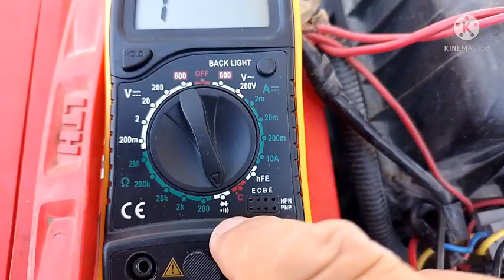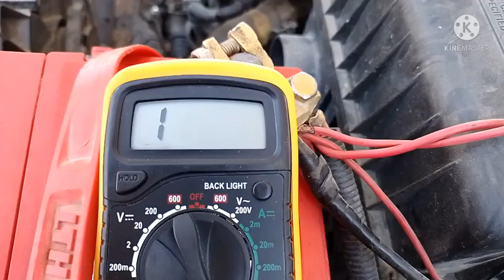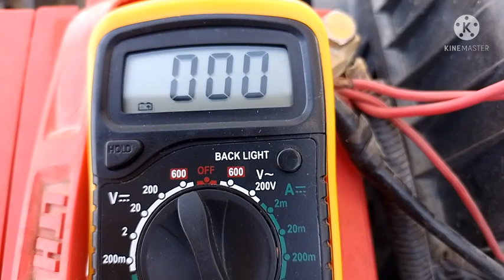REPARA TU CLAXON DESDE CERO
EN ESTE VIDEO TE DOY UN CURSO DE COMO REPARAR EL CLAXON TU MISMO